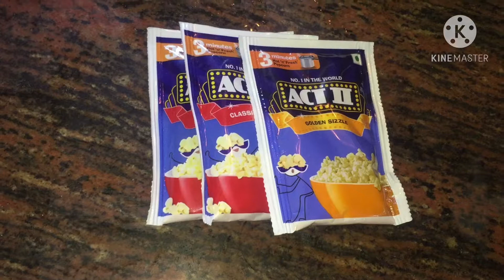Today Night Routine Vlog 🥰👨‍👩‍👧‍👦🙏🔔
Today Night Routine
Pop Corn 🌽
Tea ☕️
Appam with sambar